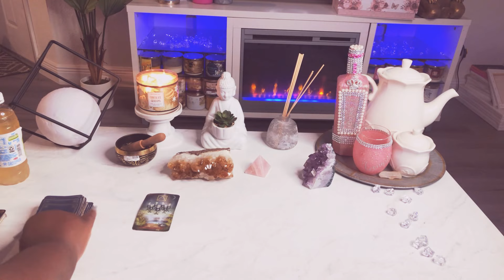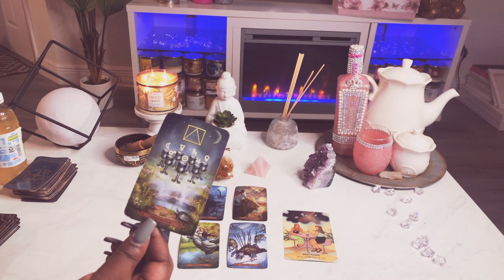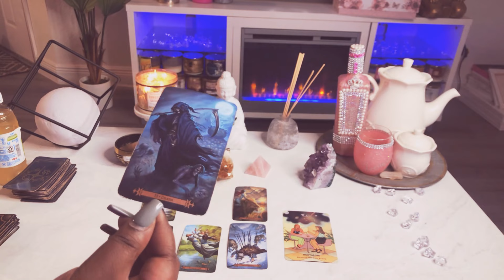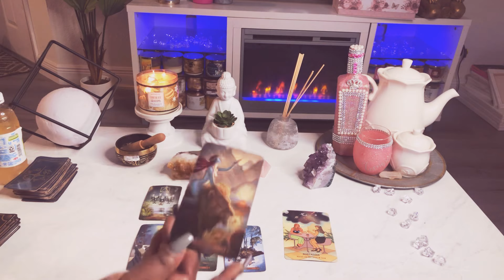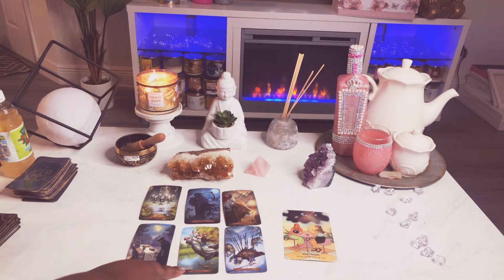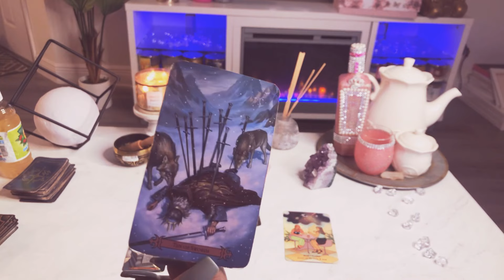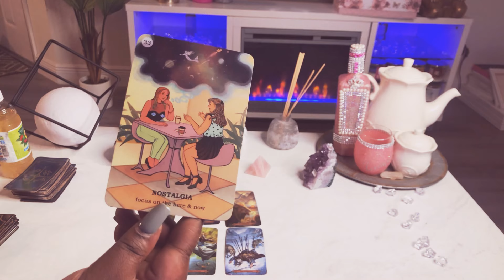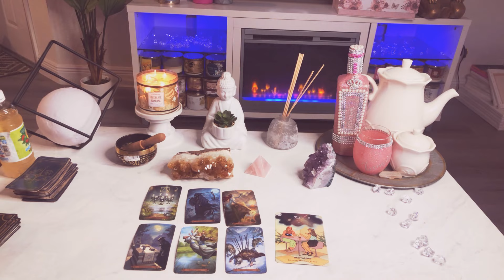Sagittarius ♐️ THE NEXT 48 HOURS (Feb.23-24) Tarot Card Reading